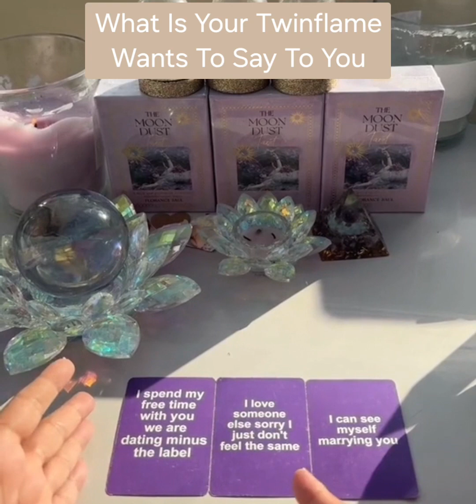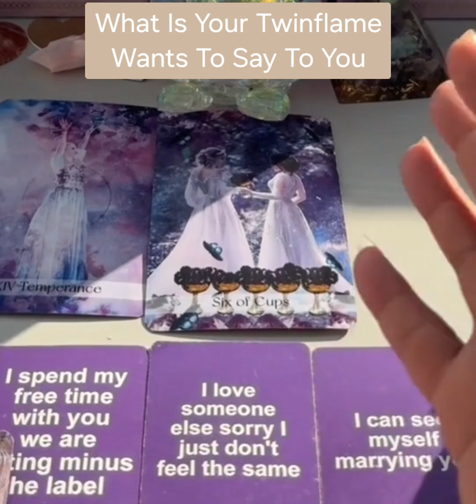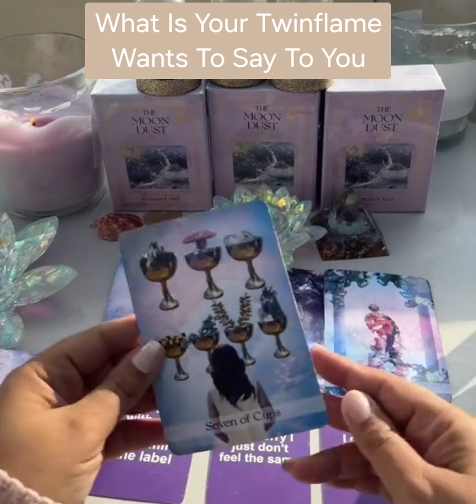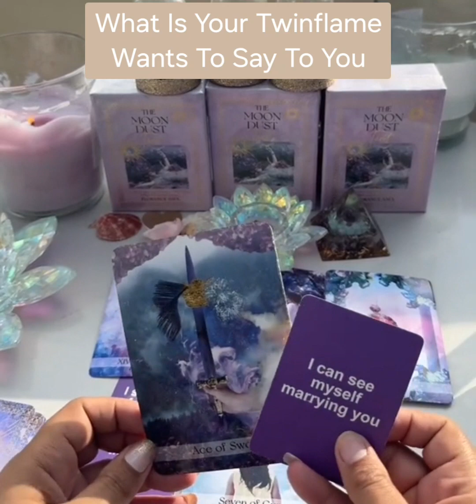What Is Your Twinflame Wants To Say To You